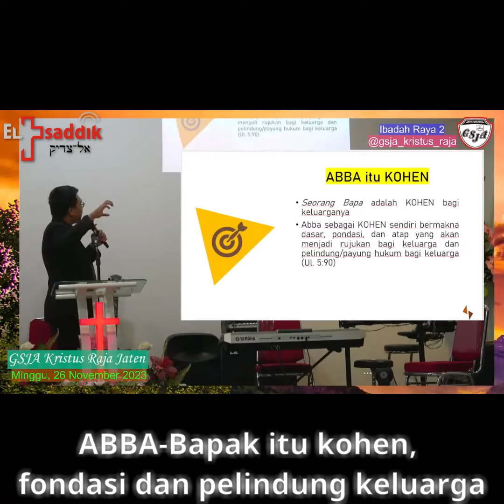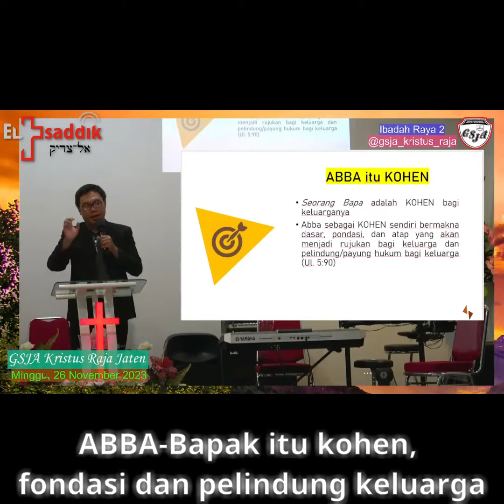Abba adalah Kohen, fondasi dan pelingdung keluarga (Khotbah Kohen 11)